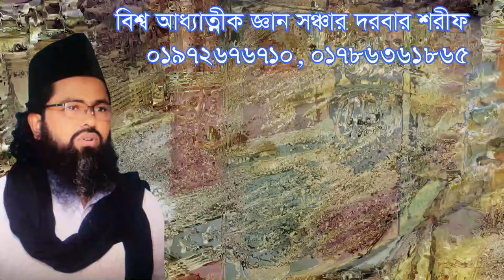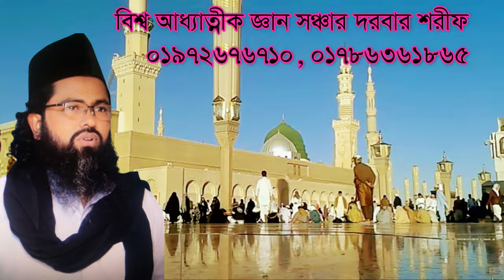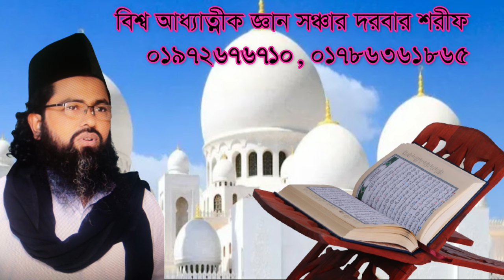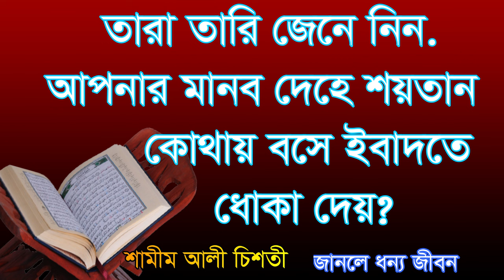manob -dehe -soytan -kotay -teke bose -doka dey,মানব দেহে শয়তান কোথায় বসে#